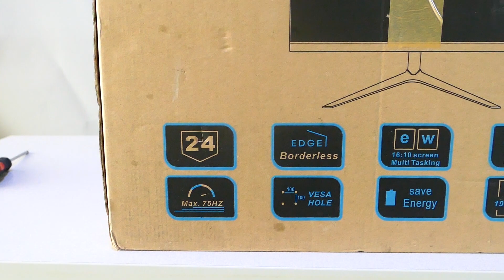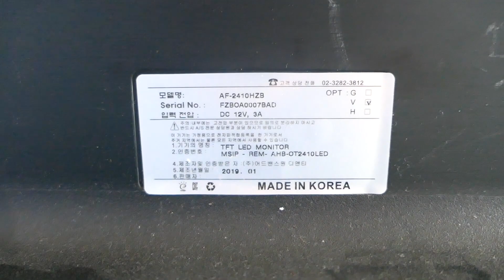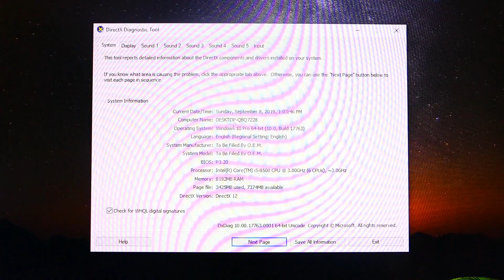This PC build from Korea!!!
I just bought this pc from bro in Korea and the PC spec is:

- MB Asrock H370
- VGA GTX1060 3G
- Ram 8G
- SSD 240G

Accessories:
- Headset
- Keyboard
- Mouse
- Webcam
- Monitor 24inch 75hz

អធ្យាស្រយ័ផង ប្រសិនបានមានកំហុសឆ្គង។
ហើយបើមានចម្ងល់អី អាចសួរបាននៅក្នុងខំមិនខាងក្រោម។
អរគុណសម្រាប់ការគាំទ្រ។